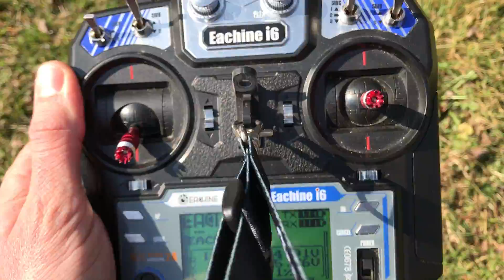Martian 5' Kiss LittleBee Tattu Racerstar Punch test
WOW! This thing is balistic! My hands were shaking after this punch sesion!
This is the first try maiden flight los, with the new set-up: Martian II 220 frame, KISS Fc, LittleBee 30amp esc, Racerstar 2700 kv motors, Tattu 4s 75c 1550 mah lipo, KingKong 5045x3 props. It does not compare with old setup on 3s, 2300 kv and cc3d. You can find below parts list, but i warn you: this is a dangerous piece of "toy"! (NOT A TOY!!!)